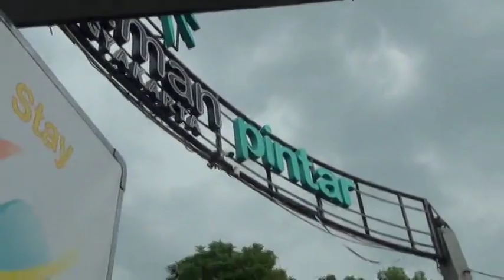TK Dharma Wanita Tembarak ke Minan Gerbah 03